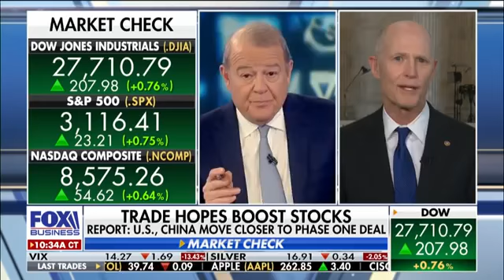Sen. Rick Scott: There can't be a deal with China HD 1080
Sen. Rick Scott, (R-Fla.), argues it's impossible to reach a trade agreement with China because they lie.